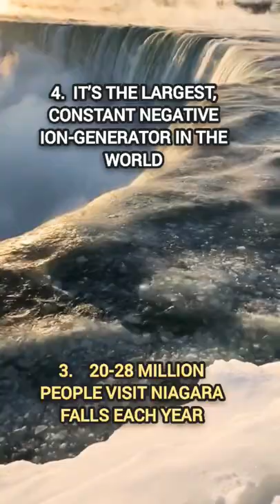5 interesting and unique facts about Niagara Falls#shorts#niagarafalls#facts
Niagara Falls is open 24/7/365 and it’s free!

Established in 1885, Niagara Falls was the first state park in the USA. There’s no opening or closing hours, meaning you can visit the falls 24 hours a day, 7 days a week, 365 days a year. And it’s free! Of course, you’ll still have to pay for attractions like Maid of the Mist, but there’s no charge to enter.

Well, those are two facts, but here is one more: parking is free, inside the park, when it’s not totally full. So, don’t shell out for parking blocks away when you can park right there for free.

 Niagara Falls is like the Grand Canyon, but different!

Just like the Grand Canyon, you don’t see it…until you are there. The Grand Canyon enjoys beautiful forests on its perimeter, but you have no idea what is there until you step to the edge, then you just sit there agog for an hour or so. Niagara Falls gives you no clue as to what awaits you either. Well, that is except the mighty Niagara River you cross over two times on the way there and some distant mist smoking on the horizon.

That said, the sheer girth of Niagara Falls gives you an idea of what it would look like if all that water went over a cliff at once! Once you do get there, agog you will be. However, there is more than just one fall and lots to see on foot. Since a lot of people who go there walk a lot they are usually exhausted by the end of the day, kids or not.

Tip: Since there is a bit of walking involved, I always go by bike. This way, you can access the whole park quickly and avoid a lot of the crowds.

20-28 million people visit Niagara Falls each year

Here’s a not so subtle fact about Niagara Falls: it’s a true tourist magnet.

While COVID-19 will limit visitors this year, it remains a popular spot, as social distancing is still possible and it’s a great spot to get out of town and enjoy nature. Depending on when you go, you can be sure to see someone else there, even in the coldest winter days.

It’s the largest, constant negative ion-generator in the world

If you’re into health and wellness, you’ll find this fun fact about Niagara Falls to be the best of them all!

Negative ions are caused by the Lenard effect. When water splashes, it releases ions with a net negative charge into the air. These ions—like after a thunderstorm or near a lot of splashing water—can have beneficial effects on us humans. They fortify our immune system, they take bacteria, viruses and dust from the air and give some (only one-third of the population can sense them) a really good feeling.

Perhaps you are sensitive too. Are you one of those who can walk down a beach with a lot of crashing waves (on in a rainstorm) and feel good? That’s from the negative ions in the air to which you are sensitive.

Positive ions, by contrast (and paradoxically named) make some feel sleepy, moody, and irritable. You get these from closed spaces with electrical appliances and computers. Also, central heating can remove what little negative ions might be inside if the windows are closed.

Niagara Falls emits a negative charge that will make you feel amazing

Outdoors, in nature, there is a net negative charge, but this is fortified by splashing water (rain or snow too.) So, if you can sense them, you can sit there for hours just soaking them in and feeling good.

Lots of companies make expensive negative ion generators for homes or offices. Want a cheap one for your house if you don’t want to wait for rain? Try your shower, or one of those made-in-China drip fountains that splash water into a rock! The effect is the same, but on a smaller scale.

Why do you think people say, “open the window and get some fresh air?” In a car, the positive ions build up, until you open the window. Are you the one-third of the population that can feel them? If so, Niagara Falls is your new healthy mecca!

For many, Niagara Falls beats Disneyland, hands down.

This is a little more subjective than the other interesting facts about Niagara Falls, but I think you’ll agree that it holds true.

All-in-all, Niagara Falls is one of America’s greatest natural wonders—hence the droves of Canadians from Toronto, Ontario, and beyond when the border is open, but not now!

And, like Disneyland, it’s usually ‘tourist central.’ But Disneyland isn’t free, and much less, open all day and night…every day. And it’s hard to find somewhere in Disneyland to be alone. However, with a little planning and advice in this article, you can beat the crowds.

Either by cycling, or going off season, or starting from the Goat Island parking area benches, you can find a quantum of solace in nature. You can savor the soothing music of the river splashing, and commune with nature (and the negative ions) like nowhere else.